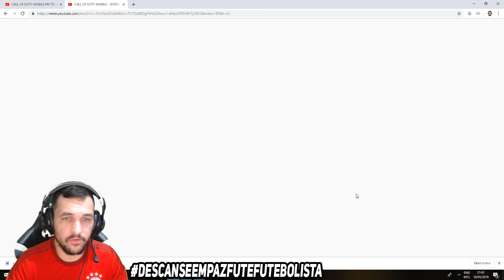CALL OF DUTY MOBILE - COMPARAÇÃO ENTRE O SISTEMA DE RECOMPENSAS E MERCADO DA BETA CHINESA E GLOBAL!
NOME DA PASTA PARA COLOCAR O OBB:  com.activision.callofduty.shooter